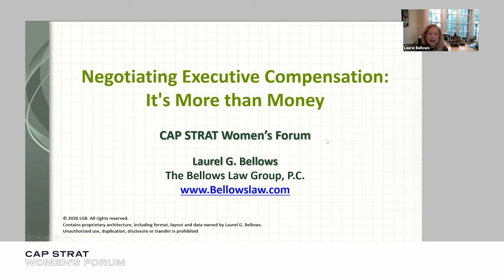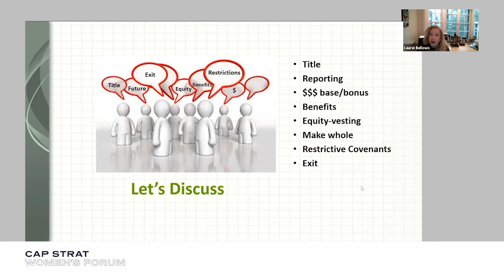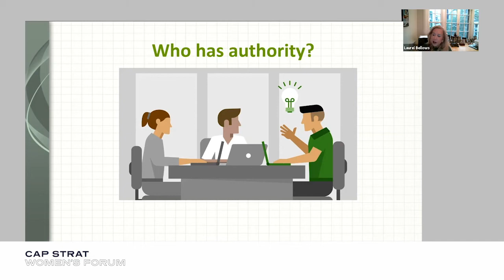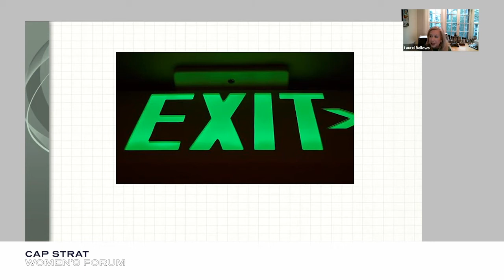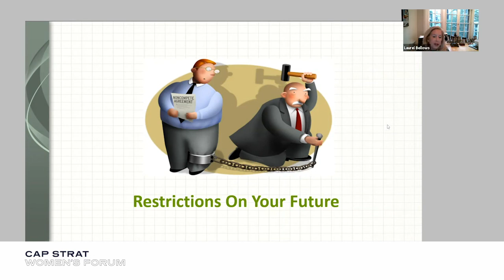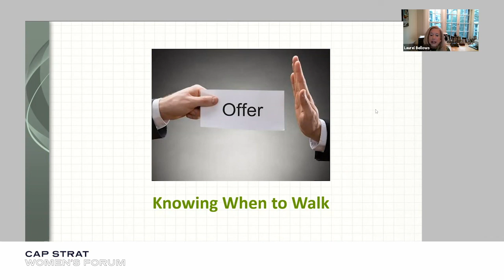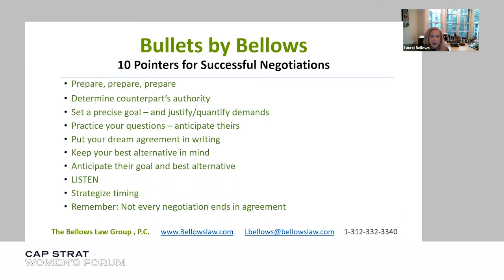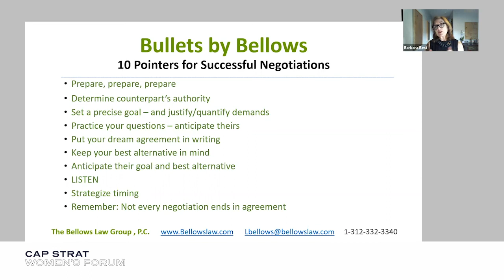Negotiating Executive Compensation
Negotiating for yourself can be difficult. Too often women underestimate their value and don’t develop an effective game plan when negotiating a compensation package that reflects what we are worth.

It’s time for us to take the driver’s seat to successfully navigate our next negotiation.

We are so grateful to Laurel Bellows for imparting her wisdom and expertise on what needs to be negotiated beyond salary. If we don’t ask, we leave a lot on the table and risk impairing our near and longer-term personal, professional, and financial success and fulfillment. It is essential that women don’t just accept terms offered for a promotion, new role, or exit. Evaluate it and negotiate what you deserve.

At CAP STRAT Women’s Forum, we strongly believe that money is power and women need more of both.  We need to ask for and earn what we are worth so we can achieve the fulfillment and financial freedom we desire!

All it takes is a willingness to step into your power; and if we can help you or your organization make the most of your financial resources, please don't hesitate to reach out.

To the extent that any portion of the information submitted by CAP STRAT contains material that is copyrighted, the recipient shall observe the protection of such material as provided under applicable copyright laws. Past performance does not guarantee future results. Diversification does not guarantee investment returns and does not eliminate risk of loss. We believe the information provided here is reliable, but do not warrant its accuracy or completeness. Opinions and estimates offered constitute our judgment and are subject to change without notice, as are statements of financial market trends, which are based on current market conditions. This material is not intended as an offer or solicitation for the purchase or sale of any financial instrument. The views and strategies described may not be suitable for all investors. References to future returns are not promises or even estimates of actual returns a client portfolio may achieve. Any forecasts contained herein are for illustrative purposes only and are not to be relied upon as advice or interpreted as a recommendation. The price of equity securities may rise or fall because of changes in the broad market or changes in a company’s financial condition, sometimes rapidly or unpredictably. International investing involves a greater degree of risk and increased volatility. There is no guarantee that companies that can issue dividends will declare, continue to pay, or increase dividends.